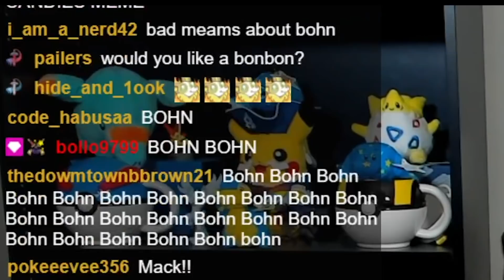My Pokemon Randomly Evolve Every Level (Nuzlocke)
To celebrate hitting 100k I decided to finally attempt a Nuzlocke run of Pokemon But They Randomly Evolve Every Level. My goal is to beat a randomized version of Pokemon Y, but I can't prevent Pokemon from evolving and I must follow Nuzlocke rules.